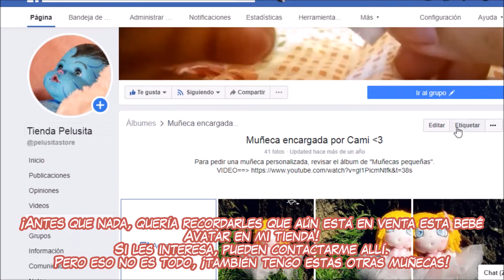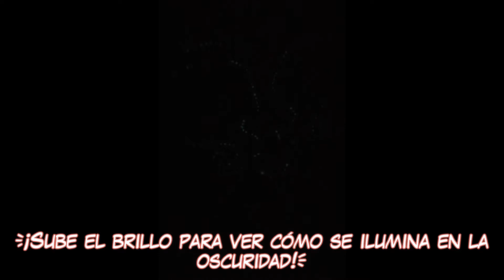[REBORNING] Renaciendo a Milenka y SESIÓN DE FOTOS - BEBÉ AVATAR/NA'VI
♡RANDOM♡
Vlogs de compras, colecciones de ropa,chupetes,tags,etc.

Tobías y Catalina son de CASITA DE MUÑECAS.